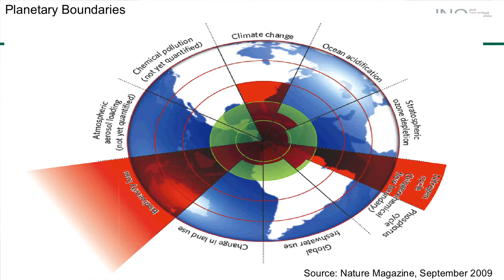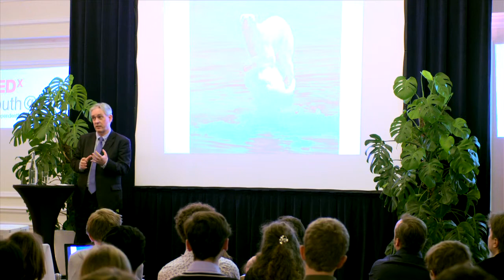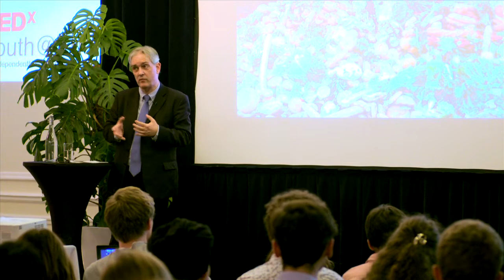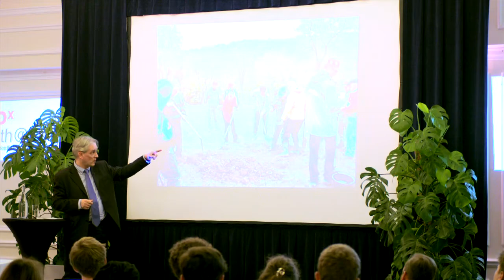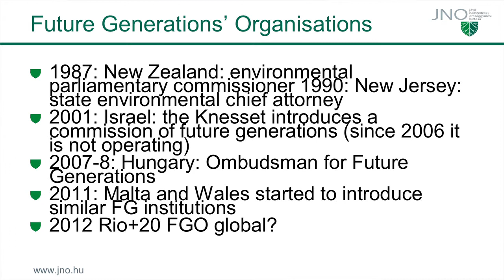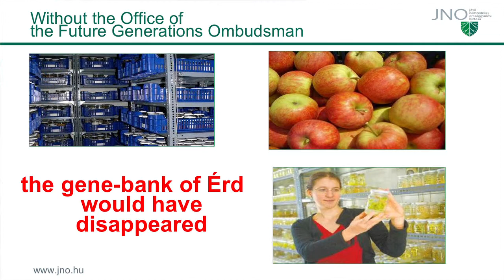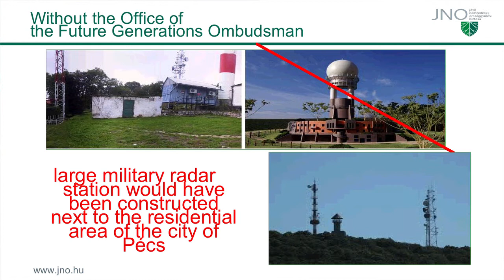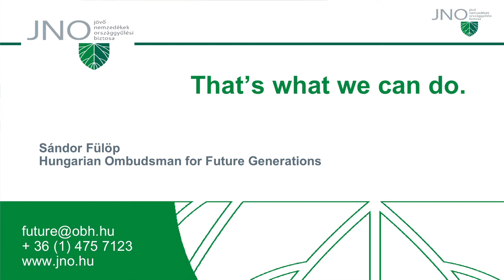TEDxYouth@Thames: Sándor Fülöp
TEDxYouth@Thames: Sándor Fülöp: Ombudsmen for future generations